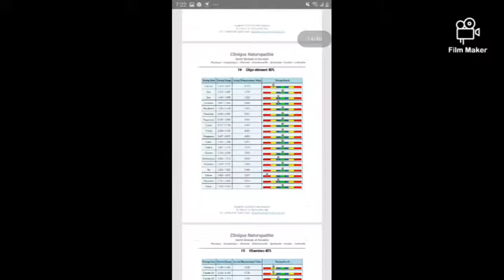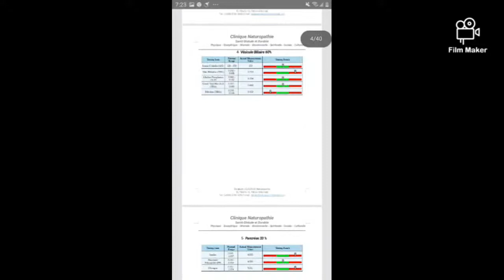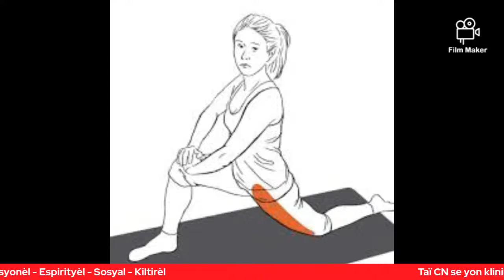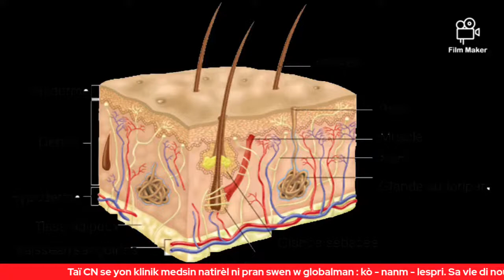#122: Les Principaux droits de l'enfant.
Respekte dwa timoun yo pou yon pi bon sosyete

Lundi 22 Novanm 2021 / 7:00

Eske w konnen dwa pitit ou ak lòt timoun yo?

Ann koze aswè an!

Elizabeth Jolicoeur,  Ekriven,  Editris,  Terapet Sikokòporèl, Natiwopat.

*Taï Clinique Naturopathique*
Men ki evalyasyon nou fè pou ou anvan nou kòmanse travay sou ka w lan. Analiz sa pèmèt ou wè menm kote ki pral genyen pou gen pwoblèm, yon fason pou w prese fè prevansyon. Li fyab, presi, san doulè, san bagay pou deranje w. E nou pare pou n rezoud tout pwoblèm pwen pa pwen

A- Fizik

1. Cardio-vasculaire et cérébrovasculaire
2. Fonction gastro-intestinale
3. Fonction du foie
4. Fonction du gros intestin
5. Fonction de la vésicule biliaire
6. Fonction pancréatique
7. Fonction rénale
8. Fonction pulmonaire
9. Le cerveau
10. La maladie osseuse
11. Densité osseuse
12. Rhumatisme
13. Indice de croissance osseuse
14. Sucre dans le sang
15. Oligo-éléments
16. Vitamines
17. Acides aminés
18. Coenzymes
19. Système endocrinien
20. Système immunitaire

21. Thyroïde
22. Les toxines du corps
23. Métaux lourds
24. Base de qualité physique
25. Allergies
26. Obésité
27. Peau
28. Yeux
29. Collagène
30. Canaux et collatéraux
31. Pouls du cœur et du cerveau
32. Lipides sanguins
33. Prostate (pour les hommes)
34. Gynécologie (pour les femmes)
35. Fonction sexuelles mâle
36. Sein (pour les femmes)
37. Sperme et spermatozoïdes (pour les hommes)
38. Cycle menstruel (pour les femmes)
39. Élément de ressources humaines

B- Psychologie et social

1-Personalité
2- Relation Familiale
3- Environnement social
4- Attentes dans la vie
5- Énergie vitale
6- Émotions
7-Stress
8-  Développement personnel
9- Autoguérison
10- Trouble psychologique, etc.

Aprè sa nou mete w chita nou rezoud chak pwoblèm pwen pa pwen! Al gade atik ki pale kijan nou pran swen moun sou paj lan pou w kapab wè.